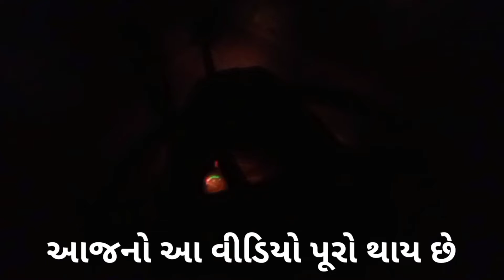આજે માડવી ધહી નાયખી બીજી વાડી ની //village life // farming vlogs Gujarati